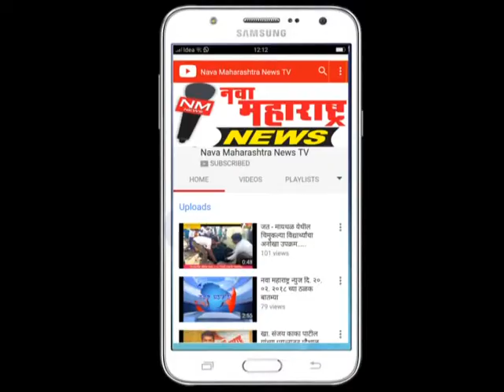जयसिंगपूर :गणपतराव पाटीलनी शरद पवार यांना दिल्या वाढदिवसाच्या शुभेच्छा :नवा महाराष्ट्र न्यूज